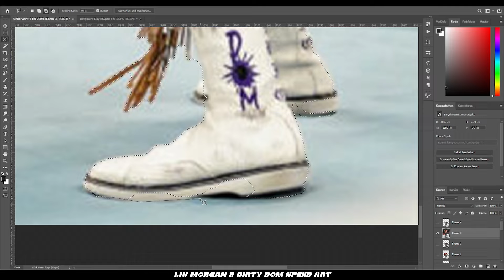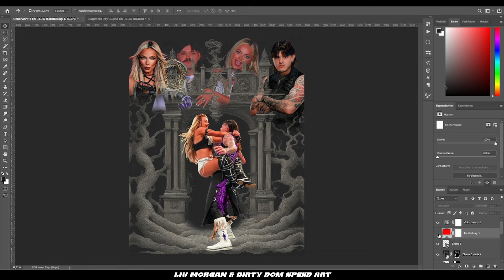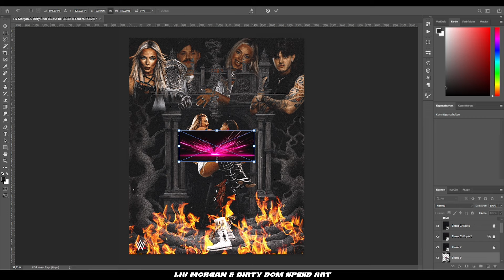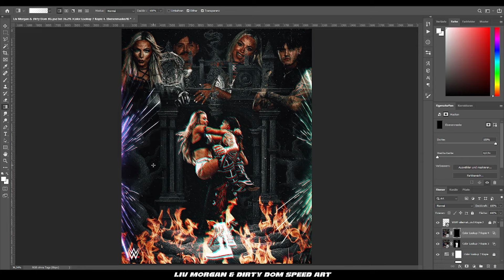Liv Morgan & Dirty Dom Couple Photoshop Speed Art | Design WWE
Get to see how to design a poster graphic of the new Judgment Day members Women's Champion Liv Morgan and "Dirty Dom" Dominik Mysterio in this Photoshop speed art, enjoy!